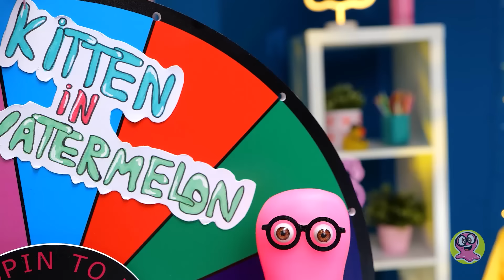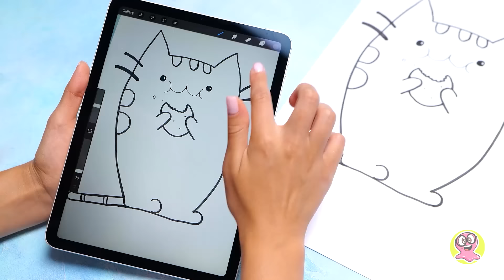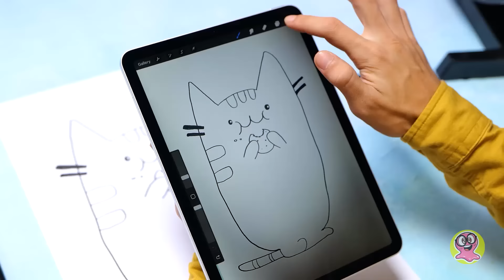Мальчики vs. девочки: рисуем котиков | Кто выиграет? 😻🐈‍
Всем привет! Собирайтесь! Это время розыгрыша, мальчики против девочек, со сказочными Джейми и Рейчел в центре внимания и Сэмом в качестве нашего крутого как огурец судьи. Приготовьтесь к тому, что мы отправимся в приключение на кошачью тематику! Колесо крутится, и вот-вот мы объявим первое задание. Та-да! Это котик в арбузе! Мяу-мяу! Смотрите, как они складывают, рисуют и творят волшебство. В первом раунде Джейми и Рейчел сражаются за первое место. Кто же из них проложит себе путь к победе? Смотрите дальше! Но на этом все не заканчивается, друзья! Держитесь за усы, ведь впереди еще не один раунд веселья! Кошка-единорог, котенок, поедающий печенье, и пончик-единорог! Как это дико! Любопытно узнать, кто же победил?

Вступительная
заставка распространяется на условиях СТАНДАРТНОЙ МУЗЫКАЛЬНОЙ ЛИЦЕНЗИИ:

Заголовок: Кукушка